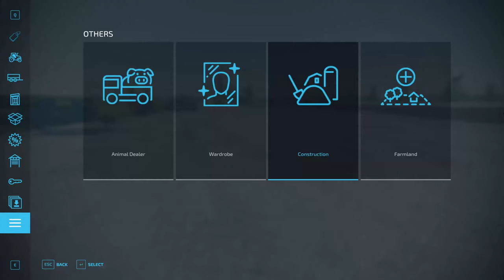FARMLAND MAP - Planting Poplars 🌲 | Episode 13 | Timelapse | farmingsimulator22 🚜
⌛ *Segments*

0:00 - Intro
0:05 - Getting ready
1:30 - Making the field
2:36 - Planting poplars
9:01 - Yard clean-up
10:29 - Planting trees
11:49 - Spraying herbicide
12:58 - Making a mess of my bales
14:00 - Buying my farmhouse

We're starting off with €0 to our name and a lawnmower. 'Farming Simulator timelapse from nothing to rich.

📋 *Rules*

Lease to own mod, we have to pay out the equipment before we can sell it.
Super Strength can be used
Helpers are allowed via Courseplay.
Autoload allowed.
Semi-realistic-ish, it’s a game after all. 🙂

📺 *Game Settings*

Economic Difficulty - Normal
Seasonal growth - Yes
Days per month - 1 Day
Snow - On
Crop Destruction - Off
Ploughing - Off
Fieldstone - On
Weeds - On
Fuel Usage - High
Maintenance & Paint cost - 100%
Maintenance & Paint interval - 100%

👻 *The End*

😊Some of my personal favourite FS22 content creators. Give them a watch :)

👉@Sim Farmer @The FarmSim Guy @Daggerwin @Argsy Gaming @StanTheMan